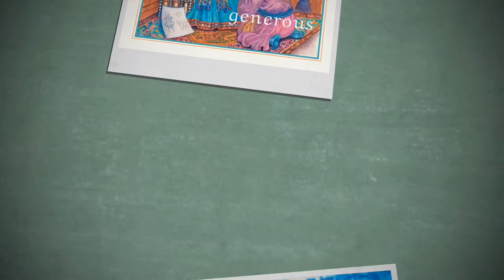Brave with Beauty: A Story of Afghanistan - Book Trailer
Seven centuries ago, when the great caravans journeyed to the edges of the world, there lived a girl who loved all things of beauty.

Her name was Goharshad.

This is the extraordinary story of Queen Goharshad, a 15th-century monarch, who many historians now believe was the one of the most powerful women in world history. Ruling from the Timurid artistic and cultural center of Herat in western Afghanistan, Queen Goharshad ushered in a remarkable period when poetry, music, calligraphy, painting, and the sciences flourished as never before. A poet and an architect, she designed some of the most beautiful structures ever built on earth.

This story is a celebration of a remarkable woman—talented, generous, benevolent, and brave—whose achievements are an inspiration for young readers to use their strengths to make the world a more beautiful place.

Story by Maxine Rose Schur, Art by Patricia Grush, Robin Dewitt, and Golsa Yaghoobi.

Music : Ustād Gadā Mohammad, an Afghān musician from the city of Herāt, specialized in playing Dutār (Public Domain Work, Source: Wikimedia Commons)